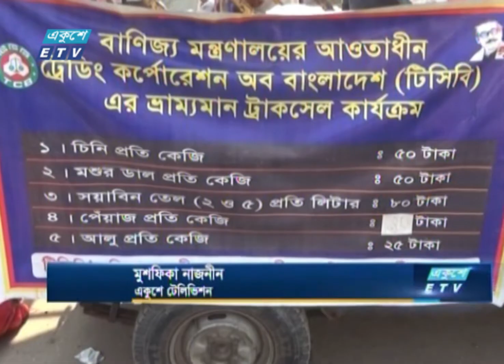পঁচা ও নিম্নমানের পেঁয়াজ কিনতে বাধ্য করছে টিসিবি | ETV News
রংপুরে ডিলারদের মাধ্যমে ট্রাকে করে বিদেশ থেকে আমদানি করা পঁচা ও নিম্নমানের পেঁয়াজ কিনতে বাধ্য করছে টিসিবি। ১০ কেজি পেঁয়াজ না কিনলে ভোজ্য তেল, চিনি ও মসুরের ডাল বিক্রয় করছে না ডিলাররা। ফলে ভোক্তাদের জিম্মি করে নিম্নমানের পঁচা পেঁয়াজ বিক্রি করছে তারা। রংপুর বিভাগীয় প্রতিনিধি লিয়াকত আলী বাদলের রিপোর্ট জানাচ্ছেন মুশফিকা নাজনীন।

২০০০ সালের ১৪ই এপ্রিল এটি সম্প্রচার কার্যক্রম শুরু করে। টিভি চ্যানেলটির খবরে নতুনত্ব ও অভিনবত্ব থাকার কারণে দর্শকদের কাছে বিপুল জনপ্রিয়তা লাভ করে। দেশ বিদেশের সর্বশেষ খবর, নাটক, সিনেমা, ডকুমেন্টারিসহ নানা খবর ও বিনোদনমূলক অনুষ্ঠান প্রচারিত হয় একুশে টেলিভিশনে।